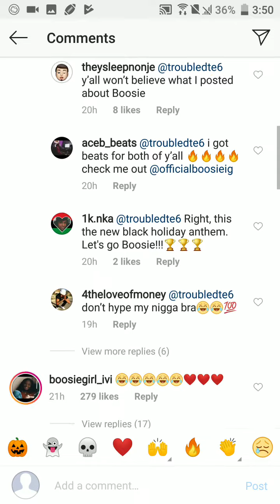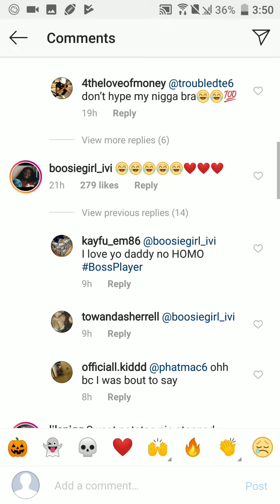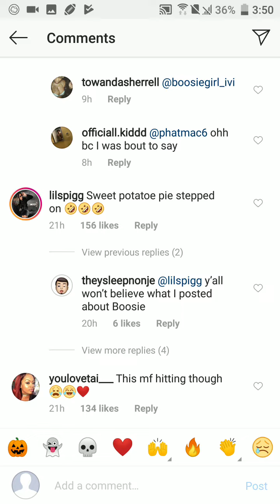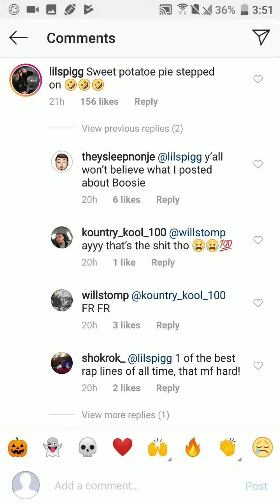Gotta luv boosie badazz. Lol